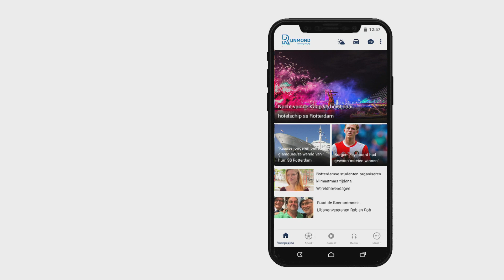Publiek zingt Feyenoord ondanks richtlijnen RIVM toe bij eerste openbare training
De supporters van Feyenoord kunnen eindelijk weer De Kuip in. De eerste openbare training van de Rotterdammers is woensdag om 11:00 uur begonnen. Ongeveer 1800 supporters begroeten de spelers voor het eerst sinds maart weer in De Kuip. Verspreid over de Willem van Hanegem-tribune zagen zij hoe de technische staf het eerste het veld betrad. Daarna volgde de selectie. Aanvoerder Steven Berghuis ontbrak nog. Hij is afgelopen weken ziek geweest en traint nog apart van de groep. Ook Justin Bijlow, Luis Sinisterra, Tyrell Malacia en Christian Conteh trainden niet mee. Het was voor de Feyenoord-fans voor het eerst dat ze de aanwinsten Bryan Linssen en Mark Diemers aan het werk konden zien. Onder gezang van de supporters begon trainer Dick Advocaat aan de training. De gemeente Rotterdam gaat in aanloop naar Feyenoord-Sparta met Feyenoord evalueren wat er goed en fout ging tijdens de eerste openbare training. Voorafgaand aan de training hield iedereen zich netjes aan de maatregelen. Via stippen op de grond werd in de rij voor het stadion de anderhalve meter afstand aangegeven.[image droegen veel bezoekers een mondkapje. Feyenoord raadde mensen aan dit te doen, maar het was niet verplicht.[image